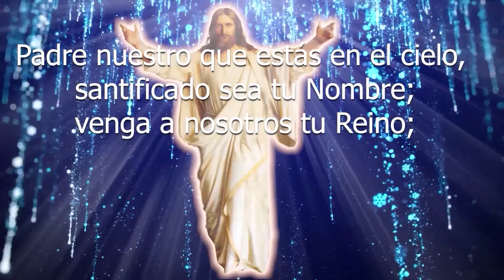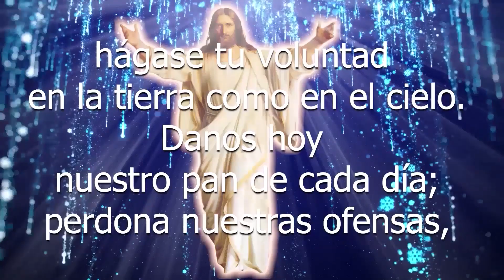SANTO DE HOY | SANTA INÉS DE MONTEPULCIANO | 20 DE ABRIL | SHAJAJ.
EN ESTE VIDEO, HABLAREMOS SOBRE LA BIOGRAFÍA DE BEATA MARÍA DE LA ENCARNACIÓN.